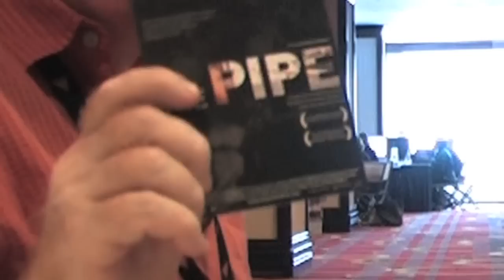Richie O'Donnell "The Pipe" TIFF'10- Stephen Holt Show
Stephen Holt talks to Irish documentary filmmaker Richie O'Donnell about his debut film "The Pipe" at TIFF'10 which has just gotten a rave in "Variety."

 1st Camera and editing-Robbie Borts
2nd camera & line producer -Liam Cullin